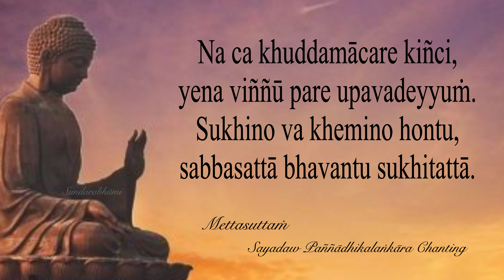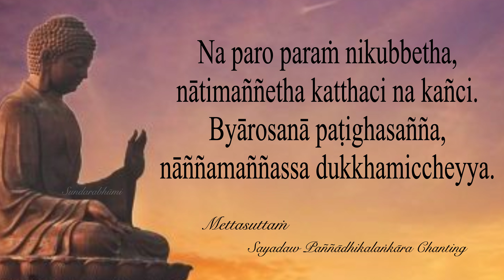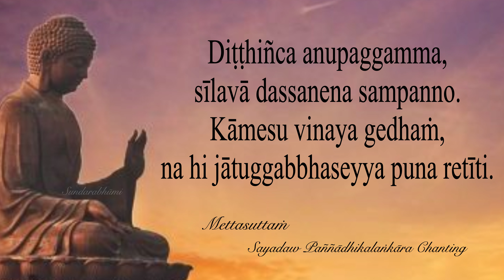Mettasuttaṁ - Sayadaw Paññādhikalaṅkāra Chanting